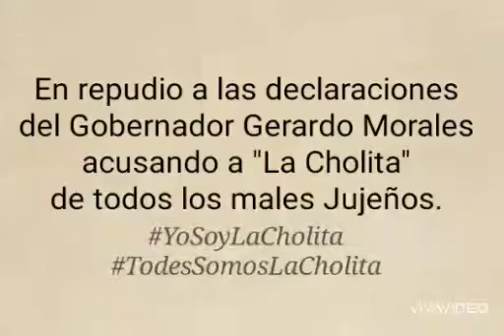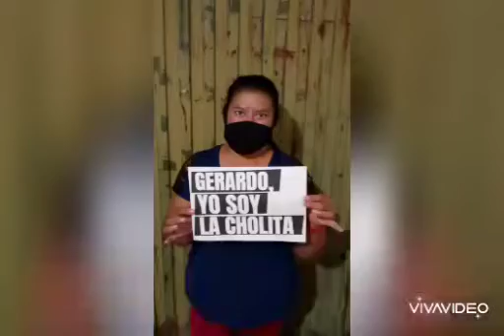Papelón del emperador jujeño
En repudio a las declaraciones del gobernador Gerardo Morales, acusando a la Cholita de los males jujeños.